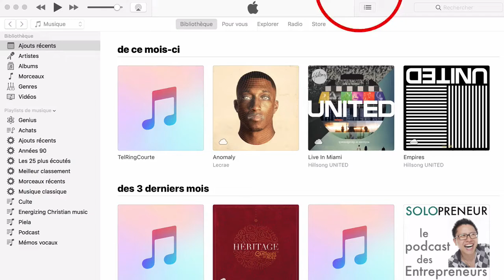Trouver un podcast sur iTunes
Durant cette session, nous t'apporterons de la clarté pour développer une activité prospère. Tutoriel pour créer un podcast